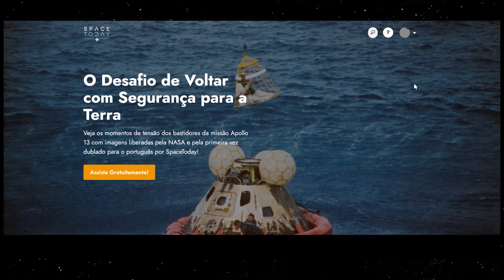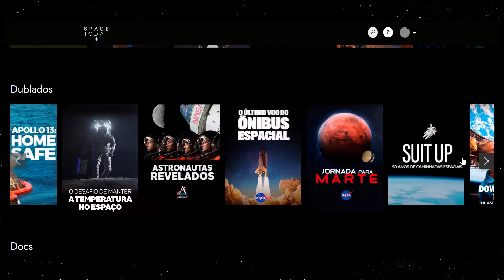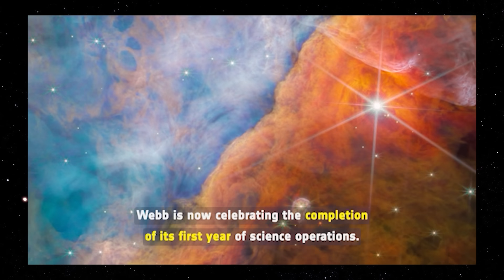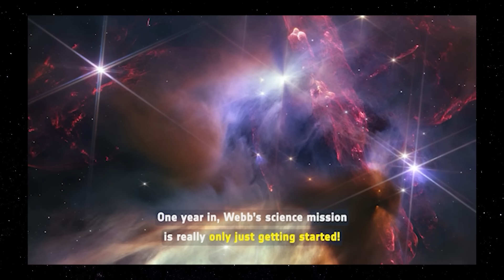BERÇÁRIO ESTELAR EM RHO OPHIUCHI COMEMORA 1 ANO DE CIÊNCIA COM O JAMES WEBB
BAIXE O NOVO SPACE TODAY+ NO SEU CELULAR E FIQUE CONECTADO COM O UNIVERSO! É GRÁTIS!

A nova imagem do Webb divulgada hoje apresenta a região de formação estelar mais próxima de nós. Sua proximidade a 390 anos-luz permite um close-up altamente detalhado, sem estrelas em primeiro plano no espaço intermediário.

A região mostrada contém aproximadamente 50 estrelas jovens, todas elas semelhantes em massa ao Sol ou menores. As áreas mais escuras são as mais densas, onde a poeira espessa envolve protoestrelas ainda em formação. Enormes jatos bipolares vermelhos de hidrogênio molecular dominam a imagem, aparecendo horizontalmente no terço superior e verticalmente à direita. Isso ocorre quando uma estrela irrompe pela primeira vez em seu envelope natal de poeira cósmica, lançando um par de jatos opostos no espaço. Em contraste, a estrela S1 esculpiu uma caverna brilhante de poeira na metade inferior da imagem. É a única estrela na imagem que é significativamente mais massiva que o Sol.

Algumas estrelas na imagem exibem sombras reveladoras indicando discos protoplanetários – potenciais futuros sistemas planetários em formação.

Desde sua primeira imagem de campo profundo revelada em julho de 2022, o Webb cumpriu sua promessa de nos mostrar mais do Universo do que nunca. No entanto, Webb revelou muito mais do que galáxias distantes no início do Universo.

Além das impressionantes imagens infravermelhas , o que realmente entusiasma os cientistas são os espectros nítidos de Webb— as informações detalhadas que podem ser obtidas da luz pelos instrumentos espectroscópicos do telescópio. Os espectros de Webb confirmaram as distâncias de algumas das galáxias mais distantes já observadas e descobriram os primeiros e mais distantes buracos negros supermassivos. Eles identificaram as composições das atmosferas dos planetas (ou a falta delas) com mais detalhes do que nunca e reduziram os tipos de atmosferas que podem existir em exoplanetas rochosos pela primeira vez. Eles também revelaram a composição química de berçários estelares e discos protoplanetários, detectando água, moléculas contendo carbono orgânico e muito mais. As observações do Webb já resultaram em centenas de artigos científicos respondendo a perguntas de longa data e levantando novas questões para abordar com o Webb.

A amplitude da ciência Webb também é aparente em suas observações da região do espaço com a qual estamos mais familiarizados – o Sistema Solar . Anéis fracos de gigantes gasosos aparecem na escuridão, pontilhados por luas, enquanto ao fundo Webb mostra galáxias distantes. Ao comparar as detecções de água e outras moléculas em nosso sistema solar com as encontradas nos discos de outros sistemas planetários muito mais jovens, Webb está ajudando a construir pistas sobre nossas próprias origens – como a Terra se tornou o lugar ideal para a vida como a conhecemos .

Um ano depois, a missão científica de Webb está apenas começando. O segundo ano de observações já foi selecionado, com planos de construir um primeiro ano empolgante que superou as expectativas.